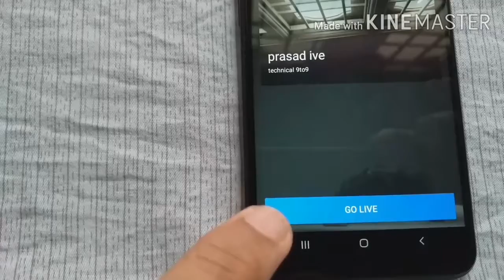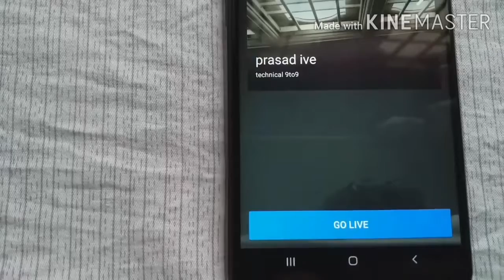How to live stream on YouTube from mobile